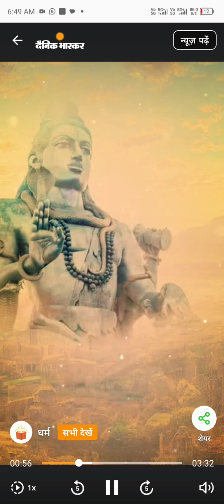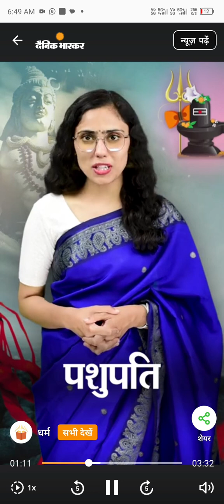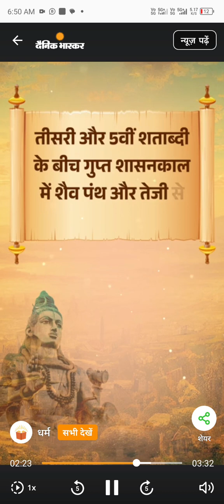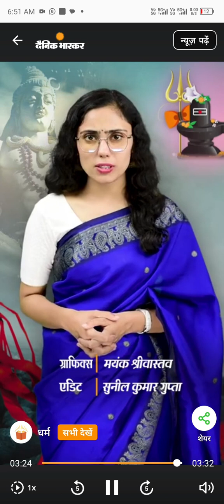महाशिवरात्रि पर जानिए 4000 साल पुराना शिव पूजा का इतिहास,शिव, शैव पंथ और इनसे जुड़ी कुछ रोचक बाते...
आज शिव-शक्ति का उत्सव महाशिवरात्रि,4000 साल पुराना शिव पूजा का इतिहास,मोहनजोदड़ो के सिक्कों पर भगवान शिव के चित्र..
शिव वैदिक देवता हैं। वेदों में इन्हें पहले रूद्र के रूप में पूजनीय माना गया। पुरानी सभ्यताओं में शिव पशुपतिनाथ रूप में स्थापित थे। वैसे तो शिव की भक्ति अनंत काल से मानी गई है, लेकिन लिखित इतिहास के लिहाज से देखें तो शिव पूजा 4000 साल से ज्यादा पुरानी है। तमिलनाडू में सबसे प्राचीन शिव मंदिर 3000 साल पुराना है। महाशिवरात्रि पर जानिए शिव, शैव पंथ और इनसे जुड़ी कुछ रोचक बाते...

जय हिन्द 🇮🇳 Welcome to K.R.YADAV